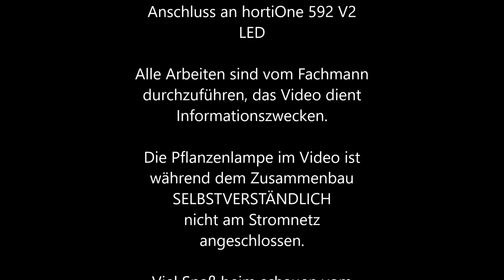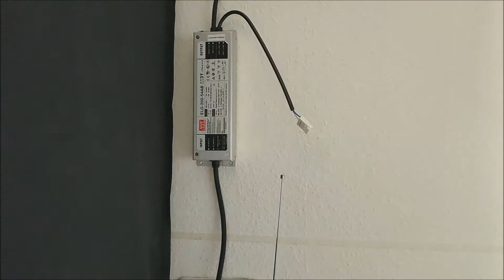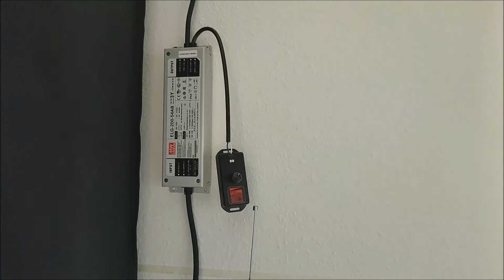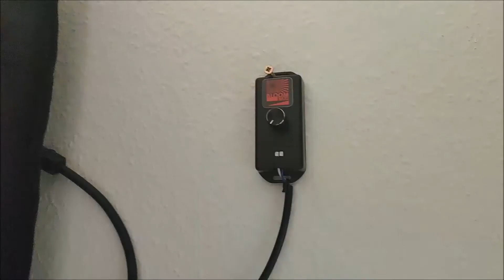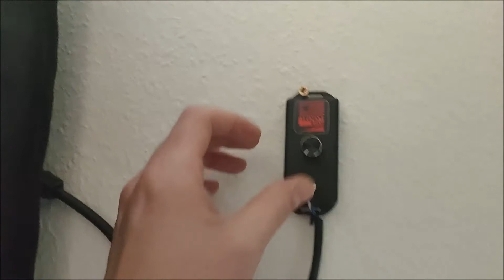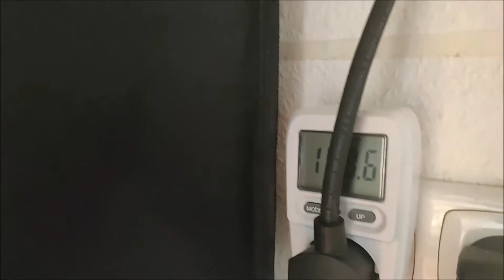HortiOne 592 V2 - Anschluss eines Zubehör Dimmers von Bloomstar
mamaled.de - nennen wir es Dauerwerbesendung. Alle gezeigten Produkte findest du bei mir im Shop. Der gezeigte Anschluss vom Dimmer in dem Video ist von einem Fachmann durchzuführen. Das Video dient Informationszwecken und war ursprünglich für meine Instagram Story gedacht. @mamaled.de falls du meine Storys nicht verpassen möchtest.

P.S.: "Ein Dimmer geht immer" :-)  Viel Spaß beim Video schauen.